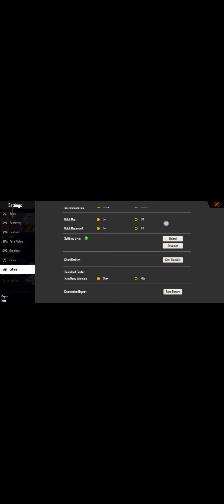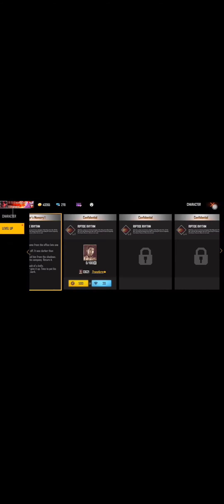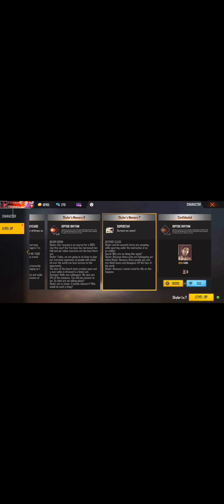Superstar Top Up 300 Diamonds & Get Free Skyler Character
Level Up Shop Event -para SAMSUNG , A3 , A5, A6, A7,22, J5, J7, S5 , S6, S7,39,410, A20, A30,450,470 // FREEFIRE
 || Free Fire Weapon Royale Rare Item Trick SO FRIENDS WATCH THIS VIDEO TILL END AND IF YOU ENJOYED THIS VIDEO,SO PLEASE HIT THE LIKE BUTTON & SHARE WITH YOUR FRIENDS,AND DON'T FORGET TO SUBSCRIBE YOUR OWN CHANNEL MG MORE.